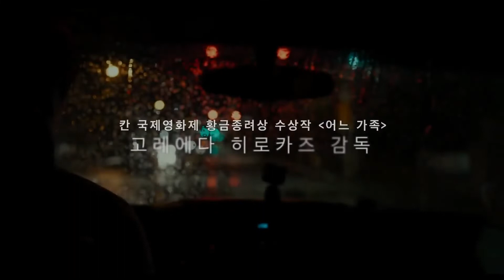"Broker" "브로커"-Song Kang-ho (송강호),Gang Dong-won (강동원),Bae Doona (배두나) (2022)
Drama

Starring:

Song Kang-ho (송강호),Gang Dong-won (강동원),Bae Doona (배두나),Lee Ji-eun (이지은)

A film about people who have become involved around 'the Baby Box' which is designed to allow people who cannot raise children to leave their babies anonymously.